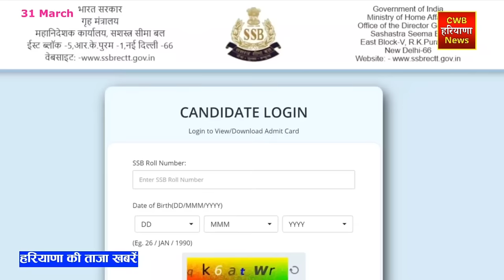31 March 2024 Haryana News || हरियाणा की ताजा खबरें || Haryana Live News || CWB Hindi News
हरियाणा की ताजा खबरें || Haryana Live News || 31 March 2024 Haryana News || CWB Hindi News

शक संवत 1945 विक्रम संवत् 2080,    फाल्गुन  मास,     शुक्ल पक्ष,   31 मार्च सन 2024      Today 31 मार्च 2024

Shaka Samvat 1945, Vikram Samvat 2080 today - Shashthi Tithi and day of Krishna Paksha of Chaitra month is Sunday - accordingly English

++ Good news for crores of people across the country, Rs 300 discount on LPG cylinder from April 1

++ BJP announces manifesto committee for Lok Sabha elections, big Jat leader from Haryana gets place

++ Farmers from dozens of villages reached Rewari District Secretariat: Wheat crop ruined due to hailstorm, memorandum submitted to DC; Rao Inderjit said – there will be a special Girdawari

++ Haryana Education Department changed the admission rules, now children of this age will also get admission in first class.

++ Brokers of Charkhi Dadri staged a strike: expressed opposition to the purchase of mustard; Angry at being made agents from outside the market

++ April 2024 New Rules: There will be changes in these important rules in the new financial year, check details immediately

++ Protest against increase in toll rates begins in Haryana, Sangharsh Samiti warns of agitation

++ BJP's Vijay Sankalp Rally in Hisar: CM Saini said - Party made poor's son Chief Minister, giving job without any expense slip

++ Haryana Police's special operation from April 1: If black film is found on the glass of the vehicle, a fine of Rs 10,000; DSP-SP got the responsibility

++ National meeting of SKM in Rohtak: Said- Will expose BJP, make farmers movements going on in different states a mass movement

++ Important news for students studying in government schools of Haryana, fees will be deposited online; Will get training

++ Lucknow Supergiants defeated Punjab Kings by 21 runs in the Indian Premier League-2024. 21 year old fast bowler Mayank Yadav took 3 wickets in the debut match.

++ Bharat Ratna was given to 4 personalities including Narasimha Rao: All four received this honor posthumously; LK Advani will be given on 31st March

Haryana Live News | 31 March 2024 | 31 March news | Today cwb Hindi News | Nonstop News | आज की ताजा ख़बरें | News Headlines | Mausam Vibhag Aaj Weather SBI LIC HR Breaking News ! आज 31 March 2024 हरियाणा के मुख्य समाचार बड़ी खबरें  PM Modi Bank Hindi news SBI Weather Hindi news big news of the day (news bulletin) Live watch today breaking news video here. Today Breaking News ! आज हरियाणा की ताजा खबर 31 March 24 हरियाणा के मुख्य समाचार बड़ी खबरें PM Modi SBI news Bank | News Aaj ki Taza Khabar Today Breaking News CWB Hindi News CWB India News Modi Speech Today Latest Breaking News,Nonstop CWB 31 March 2024 Samachar  Today Weather CW News Haryana Kisan Andolan Manohar lal Chandigarh News
CBW News CWV News CVW News मार्च 2024 News Ram Mandi Ayodhya, बजट 2024 Delhi Kisan Andolan Lok Sabha elections

Haryana_News
Rajasthan_News

IPL_2024
Holi_2024

Cwb Hindi News Cwb HaryanaNews CWB Rajasthan March News

31 मार्च 2024 हिंदी समाचार

Haryana News 31 March 2024

Cwb Hindi News March

CWBNews 31 March 2024

31 March हरियाणा की खबरें